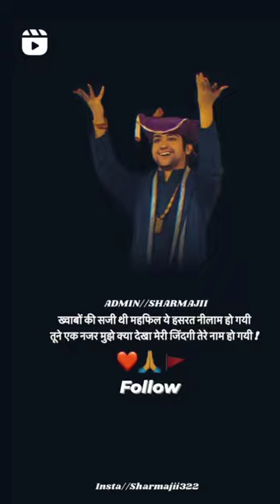😭ytshprts 😭 🤤 otter H😭oughton CD go😭. vcgfssc. he 🤤